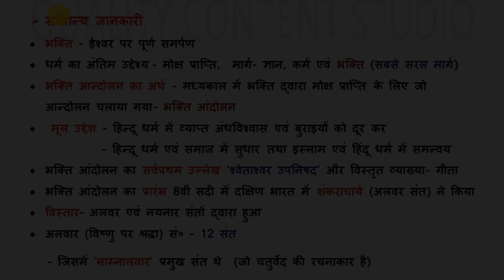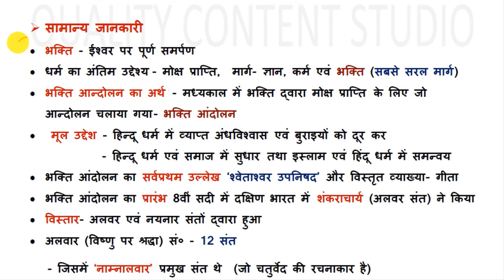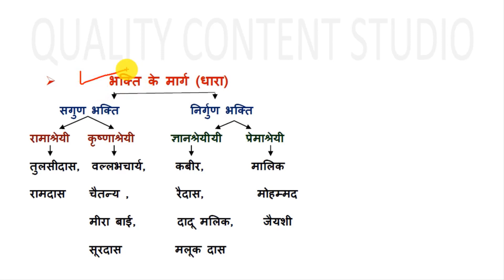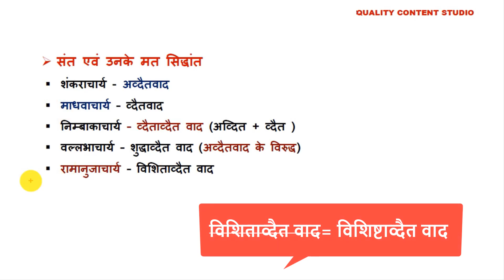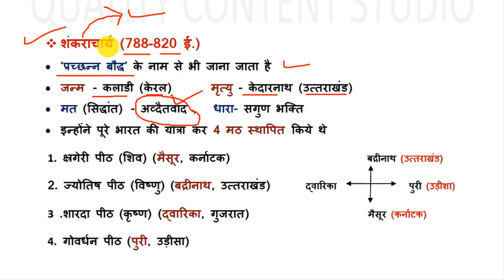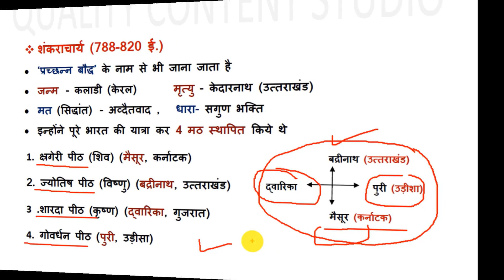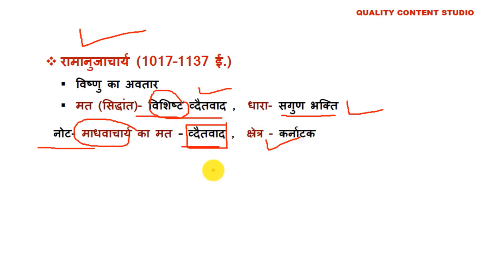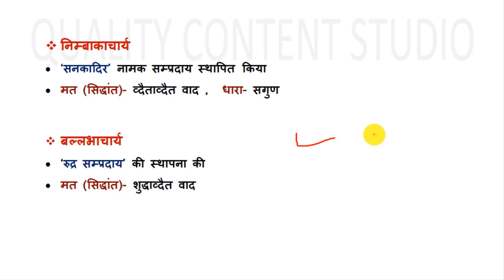भक्ति आंदोलन || सम्पूर्ण इतिहास || PART-01 || मध्यकालीन इतिहास || Bhakti aandolan history in hindi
विजयनगर और बहमनी साम्राज्य TOP-60 MCQ video link